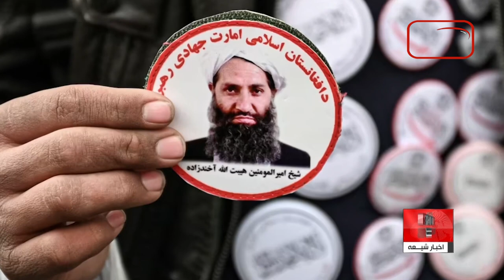سرگروه طا،لبان هرگونه انتقاد عالمان دینی از خودش را خلاف شریعت خواند👈♦️ ابتدا گزارش فاطمه موسوی :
گفتگوی اخبار شیعه با سید محمد علی طباطبایی، پژوهشگر دینی از قم 🔸🔸
ملا هبت‌الله آخوندزاده سرگروه طا،لبان به انتقاد عالمان دینی از خودش در رسانه‌ها واکنش نشان داده و آن را «خلاف شریعت» خواند.
عملکرد بحث برانگیز طا،لبان، علاوه بر انتقاد‌‌گسترده در میان شیعیان، انتقادهای گسترده‌ای را میان جامعه‌ی سنی مذهب افغانستان هم در پی داشته است.

ملا هبت‌الله آخوندزاده ، رهبر طا،لبان، روز سه‌شنبه، ۱۷ بهمن، با انتشار یک پیام صوتی اظهار داشت که انتقاد علما و روحانیون از عملکرد او نباید به صورت علنی انجام شود، چون این کار سبب تضعیف نظام می‌شود و خلاف شریعت است.
وی در این پیام که در کانال‌های رسانه‌ای طا،لبان منتشر شده، می‌گوید که نصیحت را قبول را دارد، اما مخالف انتقاد علنی است.
آخوندزاده پیش از این تاکید کرده بود که انتقاد علنی از طا،لبان براساس شریعت مجاز نیست و اگر کسی می‌خواهد انتقاد کند، پیام خود را به گونه غیرعلنی به مسئولان این گروه برساند.
وی خطاب به عالمان دین گفت: این که در رسانه‌ها حاضر می‌شوید و بر من دست تکان می‌دهید که امیرالمومنین چرا این کار را کردید یا این کار را نکردید، این خلاف شریعت است.
او ادامه داده: این برای من نصیحت نیست، این که در رسانه‌های بین‌المللی حاضر شوید به‌جای این که تأثیر مثبت داشته باشد، اثر منفی دارد.
به گفته وی، این کار سبب تضعیف طا،لبان می‌شود، بی‌اعتمادی به میان می‌آورد و نشان‌دهنده این می‌باشد که فاصله میان عالمان دینی و این گروه موجود است.
او از عالمان دین خواسته تا اگر نصیحتی برای او دارند، آن را به‌گونه خصوصی با او در میان بگذراند.
سخنان سرگروه طا،لبان در حالی رسانه‌ای شده که در یک هفته گذشته، «واعظ‌زاده بهسودی»، از روحانیون پرنفوذ شیعه در کابل، و «عبدالشکور» روحانی اهل تسنن مقیم قندوز ، طی سخنانی از عملکرد طالبان انتقاد کردند.
واعظ‌زاده بهسودی در نشستی در کابل گفت که طا،لبان طی دو سال و پنج ماه سلطه بر افغانستان اشتباهاتی را مرتکب شده که باعث فاصله میان مردم و این گروه شد.
عبدالشکور نیز که مُدرس مدرسه دینی و امام یکی از مساجد در قندوز بود، در سخنرانی خود گفت که طا،لبان افراد بیگناه را به اتهام‌های مختلف از جمله عضویت در جبهه مقاومت ملی و گروه دا،عش، بازداشت می‌کنند و به شیوه‌های مختلف شکنجه می‎کنند.
او همچنین با اشاره به گسترش فساد در طا،لبان گفت که انواع و میزان فساد در این گروه بیشتر از دولت پیشین افغانستان است.
پس از آنکه سخنان عبدالشکور در رسانه‌های اجتماعی در افغانستان به صورت گسترده بازتاب یافت و مورد استقبال قرار گرفت، او از تدریس در مدرسه‌ی دینی منع شد و تحت تعقیب قرار گرفت.
سخنان این دو روحانی شیعه و سنی در رسانه‌های اجتماعی به صورت گسترده ای دست به دست شد و به دنبال آن موجی از انتقادها نیز علیه طا،لبان مطرح شد.
رهبران طا،لبان ضمن اینکه انتقاد علنی علما و روحانیون از نحوه عملکرد حکومت خود را نمی‌پذیرند، محدودیت‌های فراوانی نسبت به رسانه‌ها نیز وضع کرده‌اند.
اظهارات سرگروه طا،لبان در حالی بیان می‌شود که طی بیشتر از دو سال گذشته این گروه شمار زیادی از افراد را در ولایت‌های مختلف کشور به‌دلیل انتقاد بازداشت و شکنجه کرده‌اند.
در روزهای گذشته نیز چندین عالم دینی که در استان‌های ننگرهار و قندوز ، از رهبر گروه طا،لبان انتقاد کردند، توسط طا،لبان دستگیر شدند.
براساس محدودیت‌های ط۱لبان، رسانه‌های داخل افغانستان حق انتشار محتوایی را که در آن ، از این گروه انتقاد شده باشد و یا محتوایی که در مورد فعالیت مخالفان این گروه باشد را ندارند.
سخنان رهبر طالبان در حالی مطرح می شود که مطابق با توصیه های اسلامی و کلام بزرگان دین از جمله امیرالمومنین حضرت علی بن ابی طالب علیهما السلام نبوده و همچنین مخالف مواردی از جمله حقوق مردم در برابر حاکم ، حق نصیحت و خیرخواهی ، حق آزادی ، حق عدالت و برابری و مساوات ، حق امنیت ، حق نظارت ، حق تعلیم و تربیت ، حق حفظ کرامتها و ارزشهای انسانی است.
به همین دلیل است كه امیرالمومنین علیه السلام در فرمان حكومتی خویش به مالک اشتر می فرمایند: «در برابر مردمی كه نیازها و مطالباتی دارند، با فروتنی بنشین و نگهبانان و حامیان و اعوان و دربانان و ماموران امنیتی را بازدار، تا مردم بتوانند بدون لكنت زبان و (بدون ترس و اضطراب و نگرانی) سخن خویش را بگویند.»
علاوه بر آن سخنان سرگروه طا،لبان، خلاف حقوق شهروندى بوده و در تعارض آشکار با شیوه هایی است که در همه‌ی كشورهاى توسعه يافته، مردم امكان انتقاد از رهبران خود را دارند و قلع و قمع هم نمى شوند.
افزون بر اینها در روایات به صورت مکرر تصریح شده که عنوان امیرالمومنین فقط اختصاص حضرت علی علیه السلام دارد و بکار گرفتن آن نه تنها در مورد زمامداران منع شده ، که حتی توصیه گردیده در مورد سایر امامان معصوم علیهم السلام از این عنوان استفاده نشود.

سرگروه_طا،لبان